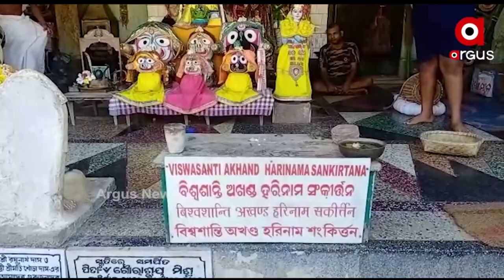ଶ୍ରୀମନ୍ଦିରର ହରିନାମ ସଂକୀର୍ତ୍ତନ ମନ୍ଦିରରୁ ଦାନବାକ୍ସ ଲୁଟ୍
ଶ୍ରୀମନ୍ଦିରର ପଶ୍ଚିମ ଦ୍ବାର ନିକଟରେ ଥିବା ବିଶ୍ବଶାନ୍ତି ଅଖଣ୍ଡ ହରିନାମ ସଂକୀର୍ତ୍ତନ ମନ୍ଦିରରୁ ଦାନବାକ୍ସ ଲୁଟ୍। ଗତକାଲି ବିଳମ୍ବିତ ରାତିରେ ଦୁର୍ଵୃତ୍ତ ମାନେ ମନ୍ଦିରର ଦାନବାକ୍ସ ତାଡ଼ି ନେଇଥିବା ଜଣାପଡ଼ିଛି ।